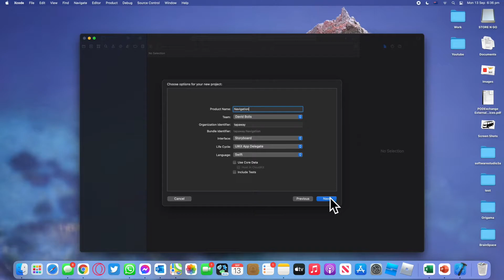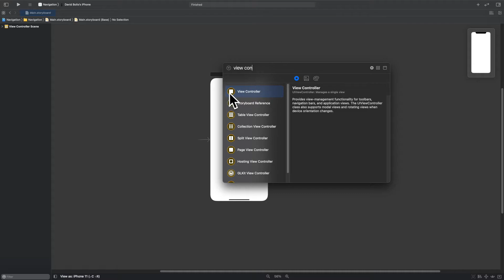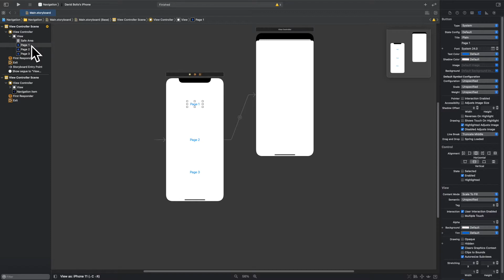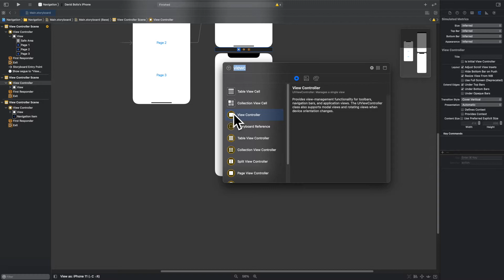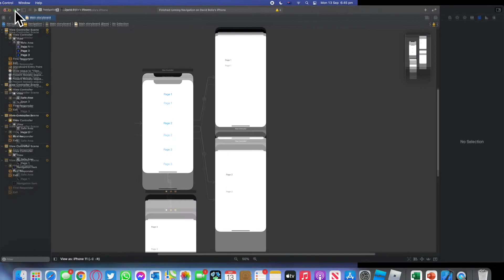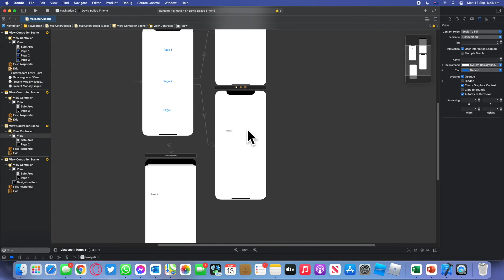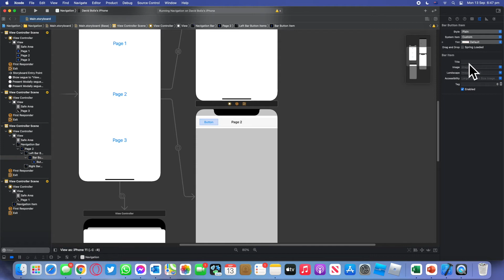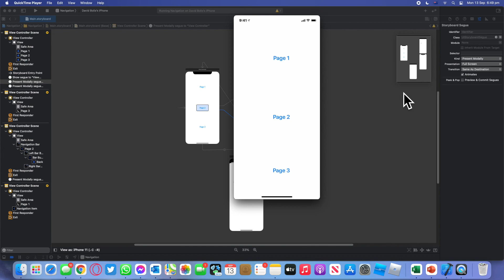How to move from one view to the other in Swift, Xcode StoryBoards (2021)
Welcome back to a new episode, in this tutorial we will be learning how to move from one View (Page) to the other in Swift.
This will also show you two different transitions that you can do.